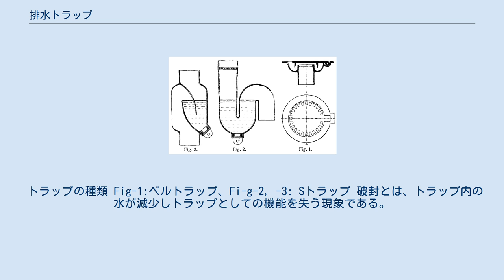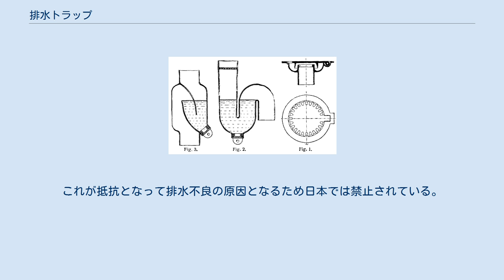排水トラップ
Pトラップ 排水トラップ（はいすいトラップ）は、排水設備の配管の途中に設けられ下水道の悪臭やガスが屋内へ侵入するのを防ぐ器具や装置、または構造。
害虫やネズミなどを屋内に進入させない字義通りのトラップの働きもする。
 排水管にはほぼ必須のものではあるが、反面ゴミが溜まりやすくパイプ詰まりの原因になりやすい。
そのため清掃のために開けられる構造になっていることが多い。
流し台・洗髪台・雨水配管など固体分の多い場合、ガソリンスタンドなど危険物が流れ出す恐れのある場合、土砂・生ゴミ・グリス・可燃性液体などを溜めるための阻集器を持つものがある。
このような外部への流出を防止するためのものを特にグリース・トラップなどと呼ぶ。
日本では、建築物の配水管には建築基準法施行令129条の2の5により設置が義務付けられている。
 排水トラップは、排水経路の途中を水で常に遮断しておく構造を持つ（これを封水（ふうすい）または水封（すいふう）と呼ぶ）。
経路を水で塞ぐことによりそこから先の空気や硫化水素等のガスを遮断する。
また衛生害虫等の排水管から屋内への侵入を防止する。
 トラップの種類 Fig-1:ベルトラップ、Fi-g-2, -3: Sトラップ 破封とは、トラップ内の水が減少しトラップとしての機能を失う現象である。
 防止法としては、次のような配慮が必要である。
 二重トラップ（ダブルトラップ）とは、1個の器具の配管に直列に2個以上のトラップを接続することである。
トラップ間にある空気は行き場が無くなるので排水の流れを阻害する。
これが抵抗となって排水不良の原因となるため日本では禁止されている。
施工ミスで二重にしてしまうケースが多く、トラップ付き桝（トラップ桝）を設置しているにも拘らず途中でトラップをつけてしまう等がある。
その場合は途中のトラップを取除き、パイプで繋げて改善する。